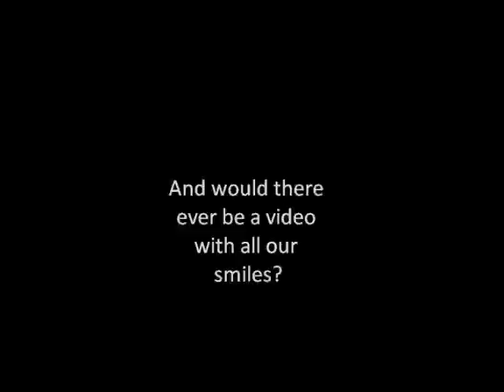Raketfabrikken @ London Design Festival - Promo #1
This is a promotion video and the first of a limited series of small videos that will eventually be featured in a larger production. The videos are all shot at Raketfabrikken's, the innovative main subject at Brandbjerg Højskole's, inspirational trip to London during the London Design Festival in december 2009.